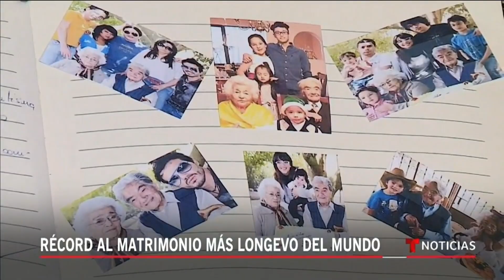Récord ‘Guinness’ por ser la pareja más longeva del mundo | Noticias Telemundo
Video oficial de Noticias Telemundo. Una pareja de ecuatorianos se ha ganado el récord guinness por ser la pareja más longeva del mundo; él tiene 110 años y su esposa cumplió 104 años.